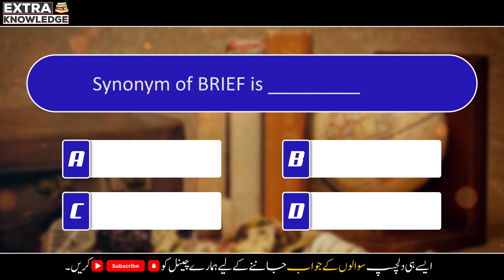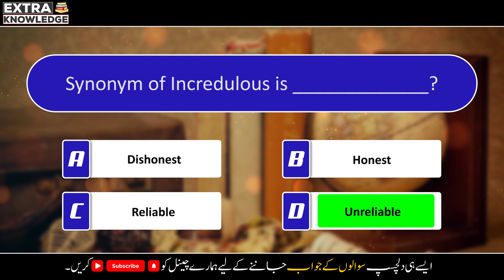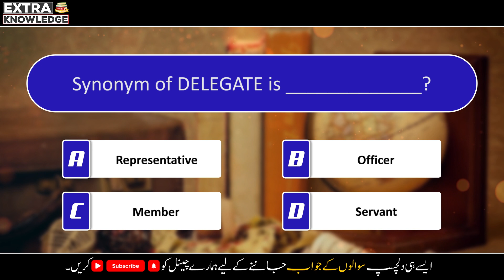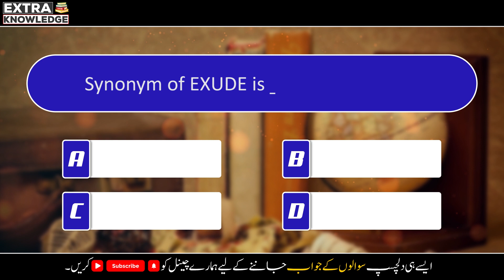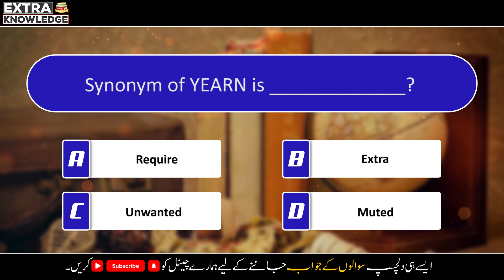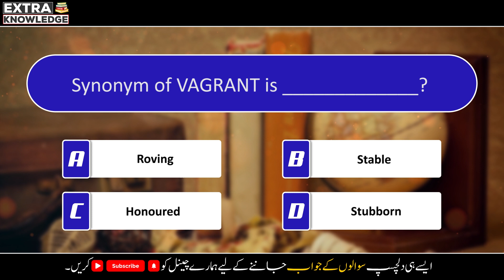English (Synonym) Test Preparation MCQs for Punjab Police | PAF, ISI, SPU & FIA Test Guide | Part 03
Here in video I have included Punjab Police Constable, Traffic Warden, SPU & Wireless Operator Test Preparation MCQs which will help you to pass your Test easily.

Do you want to Learn Daily New General Knowledge Questions & Answers? If yes, then you are in the right way because here I will upload Daily New General Knowledge Questions & Answers which help you to improve your mind level. We have a millions of Interesting and Astonishing Questions & Answers for you.